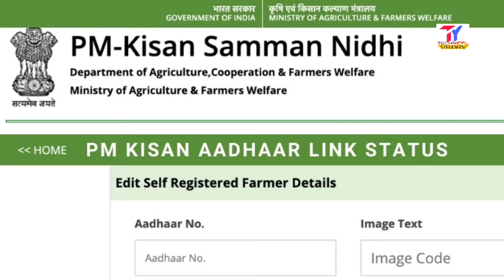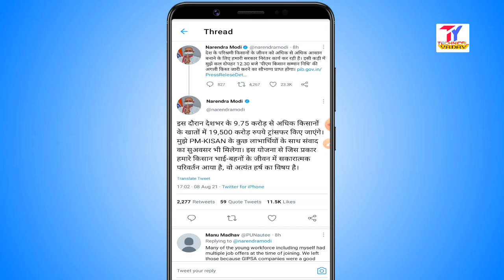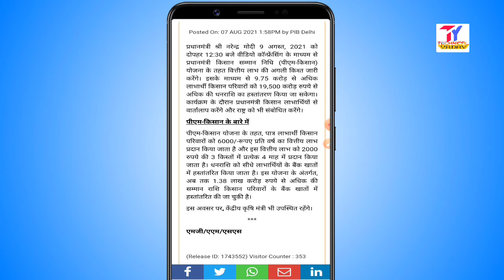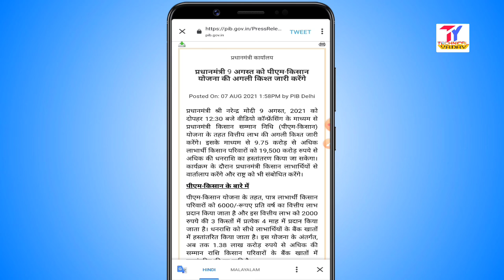PM to release next instalment of PM-KISAN | प्रधानमंत्री किसान योजना की अगली किश्त जारी करेंगे | TY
Hi,

PM to release next instalment of PM-KISAN on 9th Aug
प्रधानमंत्री 9 अगस्त को पीएम-किसान योजना की अगली किश्त जारी करेंगे

Hello Dosto,
आज हमने बताया है की पीएम किसान सम्मान निधि योजना का पैसा कब तक आने वाला है। इस वीडियो में इसका पूरा जानकारी मिलेगा तो दोस्ती वीडियो को अंत तक जरूर देखे।
थैंक्स 🙏

प्रधानमंत्री श्री नरेन्द्र मोदी 9 अगस्त, 2021 को दोपहर 12:30 बजे वीडियो कॉन्फ्रेंसिंग के माध्यम से प्रधानमंत्री किसान सम्मान निधि (पीएम-किसान) योजना के तहत वित्तीय लाभ की अगली किश्त जारी करेंगे। इसके माध्यम से 9.75 करोड़ से अधिक लाभार्थी किसान परिवारों को 19,500 करोड़ रुपये से अधिक की धनराशि का हस्तांतरण किया जा सकेगा। कार्यक्रम के दौरान प्रधानमंत्री किसान लाभार्थियों से वार्तालाप करेंगे और राष्ट्र को भी संबोधित करेंगे।

पीएम-किसान के बारे में

पीएम-किसान योजना के तहत, पात्र लाभार्थी किसान परिवारों को 6000/-रूपए प्रति वर्ष का वित्तीय लाभ प्रदान किया जाता है और इस वित्तीय लाभ को 2000 रुपये की 3 किस्तों में प्रत्येक 4 माह में प्रदान किया जाता है। धनराशि को सीधे लाभार्थियों के बैंक खातों में हस्तांतरित किया जाता है। इस योजना के अंतर्गत, अब तक 1.38 लाख करोड़ रुपये से अधिक की सम्मान राशि किसान परिवारों के बैंक खातों में हस्तांतरित की जा चुकी है।

इस अवसर पर, केंद्रीय कृषि मंत्री भी उपस्थित रहेंगे।

Prime Minister Shri Narendra Modi will release the next instalment of financial benefit under Pradhan Mantri Kisan Samman Nidhi (PM-KISAN) scheme on 9th August, 2021 at 12:30 PM via video conferencing. This will enable the transfer of an amount of more than Rs. 19,500 crores to more than 9.75 crores beneficiary farmer families. Prime Minister will interact with farmer beneficiaries during the event and will also address the nation.

About PM-KISAN

Under the PM-KISAN scheme, a financial benefit of Rs. 6000/- per year is provided to the eligible beneficiary farmer families, payable in three equal 4-monthly installments of Rs.2000/- each. The fund is transferred directly to the bank accounts of the beneficiaries. In this scheme, Samman Rashi of over Rs. 1.38 lakh crores has been transferred to farmer families so far.

Union Agriculture Minister will also be present on the occasion.

PM Kishan shaman nidhi yojna 2021
PM Kishan yojna
PM kisan payment date
PM Kishan scheme date released
PM Kishan yojna
PM modi announcement date
PM Kissan ka paisa kab aayega
PM kishan yojna
New payment solution
PM kishan 9th payment date
9th instalment received
9th instalment kab aayega
Today modi press release
PM kishan samman nidhi yojna
PM kishan scheme
New payment 2021
TechnicalYadav1
Technical yadav
Technical yadav by Dhananjay
PM kishan yojna 2021